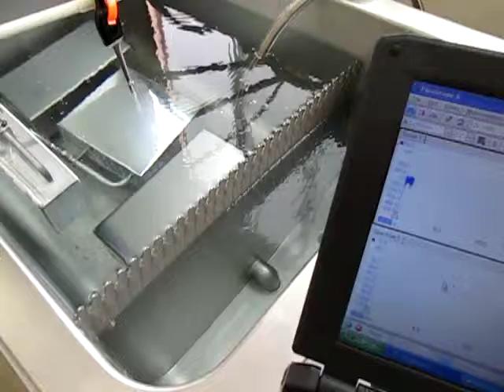超音波の非線形制御実験 Ultrasonic experiment ‹超音波システム研究所 ultrasonic-labo›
超音波実験
Ultrasonic experiment

１）超音波洗浄において
　「超音波」を有効に（制御）利用する技術

２）「洗浄システム」を検討・提案するためのシステム技術

３）音響特性を考慮した装置設計技術

４）キャビテーションと加速度の効果を制御する、液循環技術

５）弾性波動を利用した冶工具の応用技術

６）音響流と汚れの流れを調整する技術

７）水槽と振動子の表面改質技術

８）装置・洗浄物・治工具の設置技術

９）振動モードの測定・解析技術

１０）非線形現象の測定・制御技術

１１）その他・・

３種類の異なる周波数の「超音波振動子」を利用する技術

２種類の異なる「超音波振動子」を同時に照射するシステム